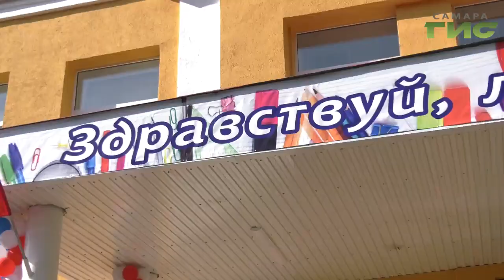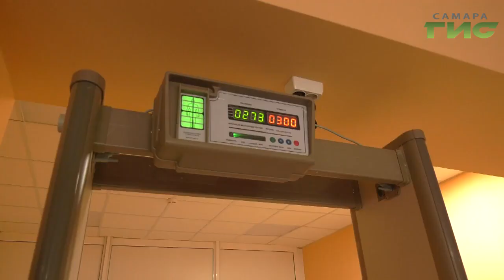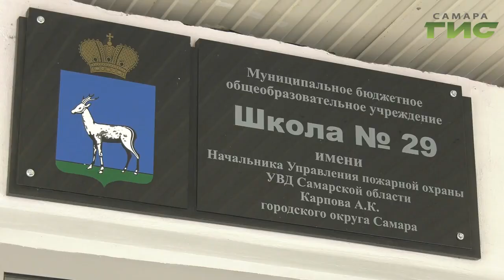Городские школы подготовили традиционные торжественные линейки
Главный праздник осени прошел на ура. Городские школы подготовили традиционные торжественные линейки. Вспомнили свои школьные годы и наши корреспонденты.